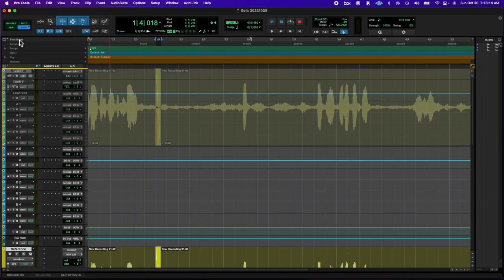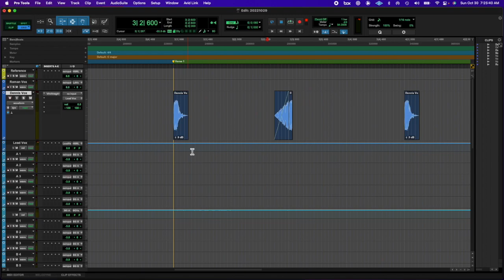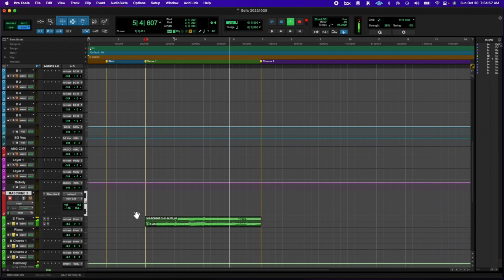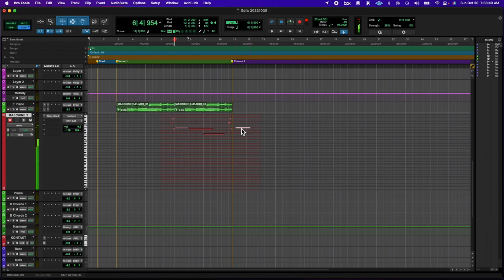20221029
good sound